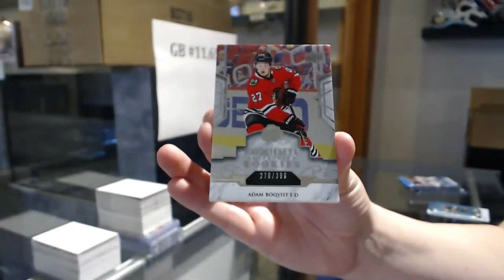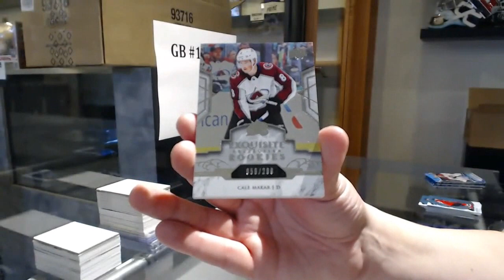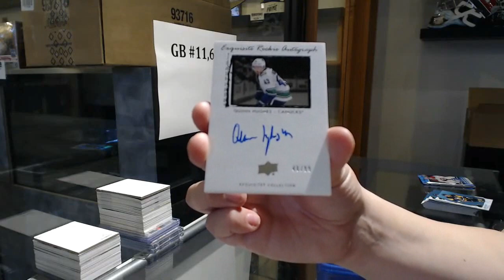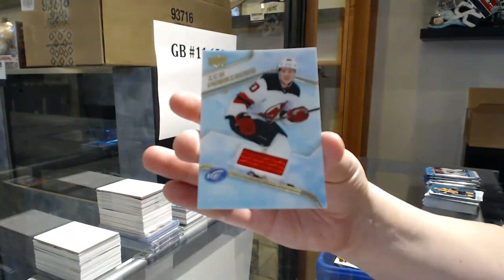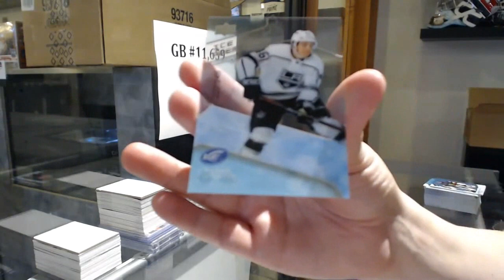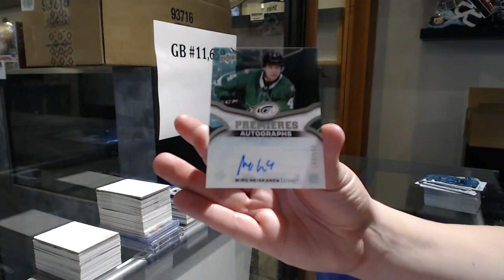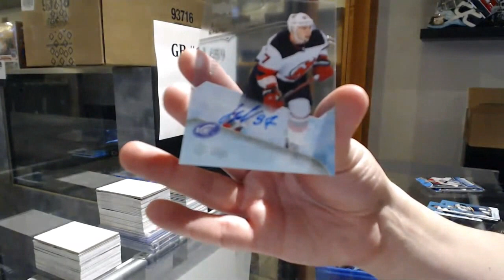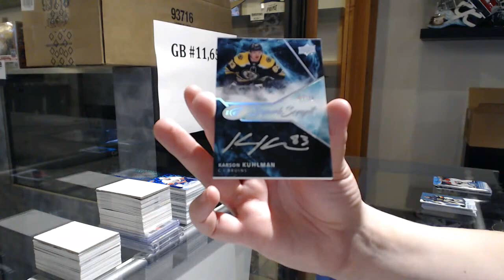19-20 Upper Deck Ice Hockey 8 Box Case Break - C&C GB #11,659